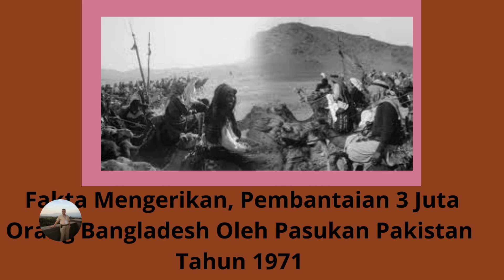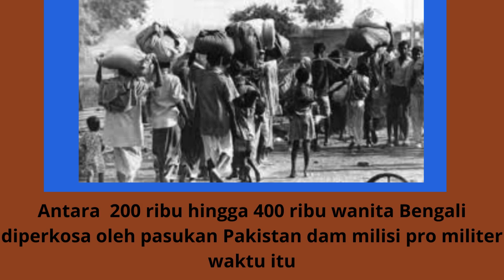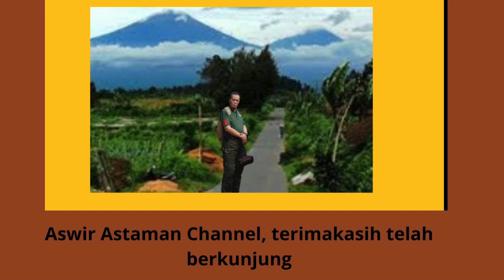Fakta Mengerikan, Pembantaian 3 Juta Orang Bangladesh Oleh Pasukan Pakistan Tahun 1971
Video ini mengungkapkan Fakta Mengerikan, Pembantaian 3 Juta Orang Bangladesh Oleh Pasukan Pakistan  Tahun 1971. Pada tanggal 16 Desember 1971, sebuah negara baru muncul di Asia. Seperti di Indonesia, mayoritas penduduk di negara yang baru lahir itu beragama Islam. Negara tersebut tidak lain adalah Bangladesh, yang merupakan bagian dari Pakistan sebelum kelahirannya. Dikutip dari Kompasiana dot com, Kelahiran Bangladesh datang dengan pengorbanan tertinggi dari 3 juta orang Bengali. Rezim militer Pakistan yang brutal, diwakili oleh Jenderal Tikka Khan di Pakistan Timur, yang memiliki julukan "Jagal dari Benggala", membantai hingga 3 juta orang hanya dalam sembilan bulan pada tahun 1971. Antara dua ratus ribu hingga empat ratus ribu  wanita Bengali diperkosa oleh tentara Pakistan dan milisi pro-militer pada waktu itu. Lebih dari 10 juta orang menjadi pengungsi.
Ribuan desa dibakar, rumah dijarah, ratusan ribu orang disiksa dan dibunuh secara brutal.